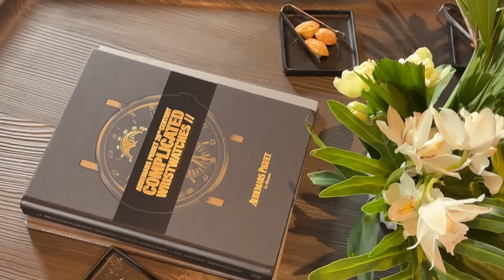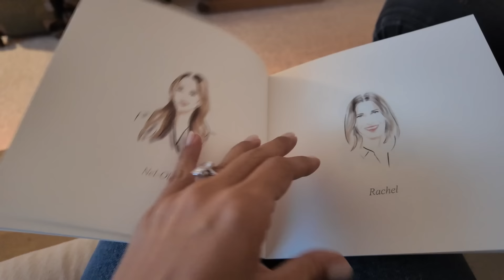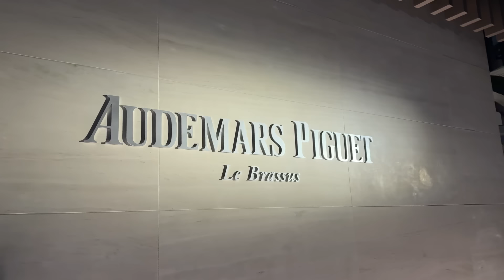Left all my clothes for Miami in England? Wearing Filippos Clothes Instead Vlogmas 8| Tamara Kalinic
In This Video: Today, we’re soaking in the amazing Miami sunrise at the beach and having some quality time together before heading to our favorite breakfast spot, The Setai. I also discuss whether I argue with Filippo and share some thoughts about relationships. We’re here for the AP event, but in a little mix-up, I left all my Miami clothes back in London!

Remember to click the CC button on YouTube to enable the subtitles for this episode, which can be translated into most languages. ❤️

Chapters:
00:00 - Sunrise at the beach and breakfast
08:15 - Makeup time and a little argument with Filippo
15:38 - Outfit challenge after forgetting my Miami clothes
20:29 - AP event
25:02 - Calling it a night

Love,
Tamara xo